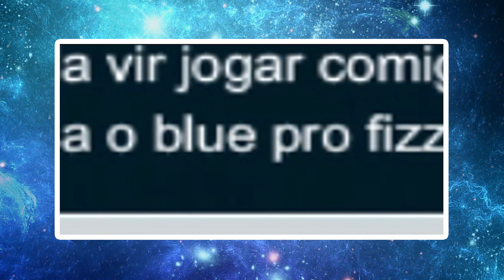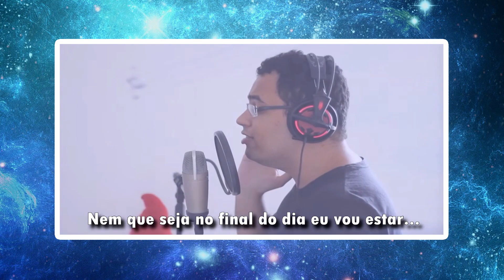Eu Já Assisti - zEmerson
◩ O youtuber/ streamer que me ensinou a jogar lol (com seus vídeos explicando as habilidades de cada campeão e sempre dando dicas de visão de jogo e coisas semelhantes).